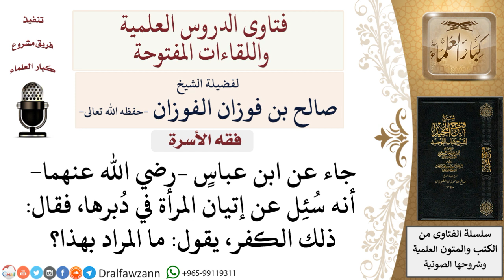ما حكم إتيان المرأة في دبرها؟ لمعالي الشيخ صالح الفوزان